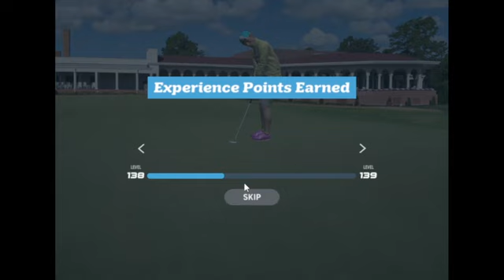HONDA INVITATIONAL - FIRST TIME PLAYING NEW PINEHURST PINS